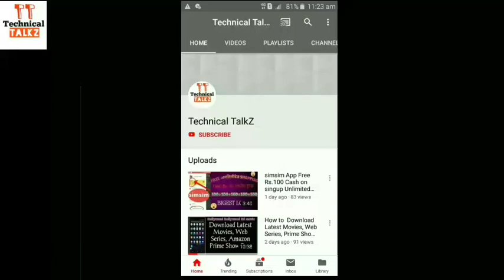Vodafone Puk Code Unlock Kaise Kare Latest 2020/ How To Unlock Vodafone Puk Code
Channel -
( नोंध - इस link को copy  करके कही paste करके ही लिंक open किजये , क्योकि तभी लिंक open होगी )

SimSim App से ऐसे Free Shopping करे ( Dhamaka Offer - Liminited Offer )

Facebook me Autoplay Videos Disable kaise kare. e/dqShnpjClK0